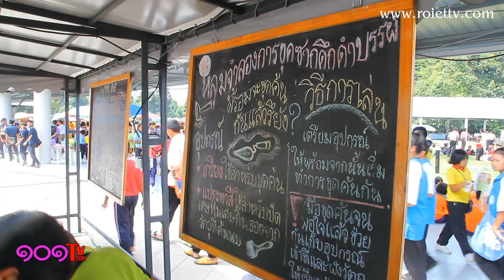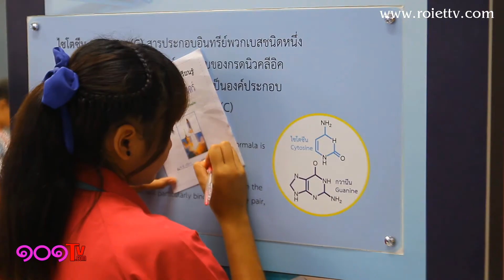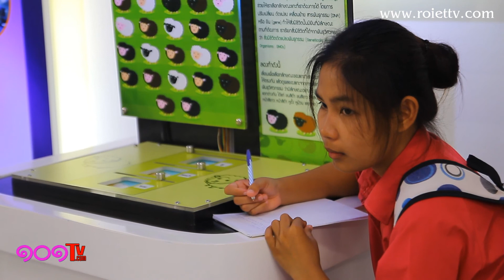ข่าว ร้อยเอ็ดจัดสัปดาห์วิทยาศาสตร์ 2557 - ร้อยเอ็ด ทีวี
ข่าวสัปดาห์วิทยาศาสตร์ ที่ศูนย์วิทยาศาสตร์ อ.ธวัชบุรี จ.ร้อยเอ็ด โดยมีนายประดิษฐ์  ศรีประสิทธิ์ นายอำเภอเมือง ธวัชบุรี เป็นประธานในพิธีเปิดงาน และเตรียมชมท้องฟ้าจำลองที่ใหญ่ที่สุดในภาคอีสาน เร็วนี้.